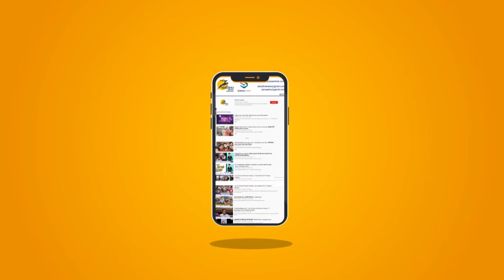दिल्ली को आगे बढ़ाने लिए प्रधानमंत्री आशीर्वाद चाहता हूं: केजरीवाल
केजरीवाल ने तीसरी बार ली मुख्यमंत्री पद की शपथ
शीला दीक्षित के बाद केजरीवाल ने ली तीसरी बार मुख्यमंत्री पद की शपथ
सिसोदिया सहित छह मंत्रियों ने भी शपथ ग्रहण की

Kejriwal sworn in as Chief Minister for the third time
Prime Minister wishes blessings for advancing Delhi: Kejriwal
Kejriwal sworn in as Chief Minister for the third time after Sheila Dixit
Six ministers including Sisodia also took oath

Chief Minister
# ChiefMinisterArwindKejriwal

CM KEJRIWAL
Arwind Kejriwal
Kejriwal
Delhi CM
CM Delhi
Delhi
CM Delhi Kejriwal
New Delhi
Kejriwal
Chief Minister
third time Chief Minister of delhi
Prime Minister
Delhi Kejriwal
Kejriwal sworn
Sheila Dixit
Manish Sisodia
Oath Ceremony
Aam Admi parti arvindkejriwal
Ramleelamadan
Satender rajan
Gopal Rai
Kailash Gehlot
Imran hussain
Rajendra Pal Gautum
Ramleela Maidan
Chief Minister Arwind Kejriwal
Delhi CM
Chief Minister Delhi
PM Modi